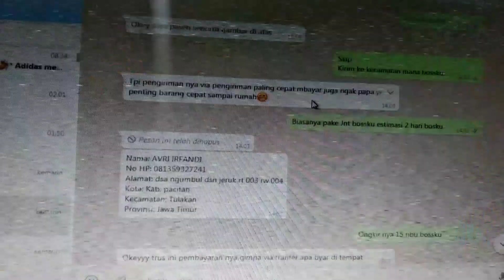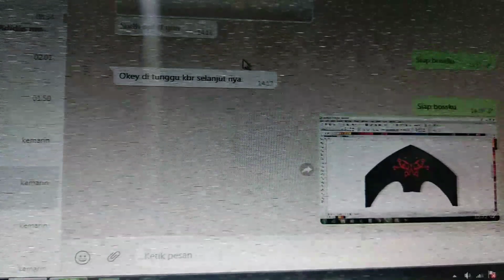Sticker stoplamp all new Vario motif kupu-kupu malam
Wrapping scotlet vinyl full body
Jual segala macam striping orian variasi Thailook desain suka2 cutting sticker eceran grosir komunitas club'
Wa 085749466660